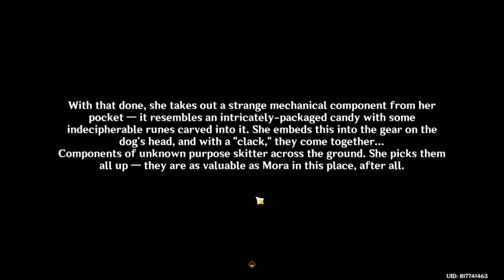Genshin Impact - Achievement - Nothing But A Hound Dog...: Help Mamere Fix Seymour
Series: Wonders of the World
Achievement: Nothing but a Hound Dog...
Goal: Help Mamere fix Seymour
Location: Fontaine